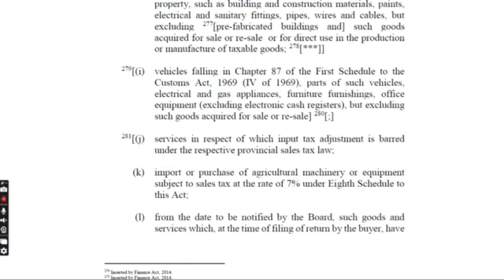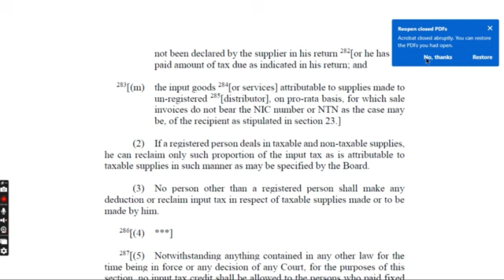WHY CLAIM OF PERSONAL OR NON-BUSINESS VEHICLE'S INPUT TAX DANGEROUS FOR TAXPAYER IN SALES TAX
Input tax cannot be adjusted on purchases of goods and services that are not used in making of taxable supplies.  Input tax is also not adjustable on the following goods, if acquired other than as stock-in-trade:
Vehicles falling in chapter 87 of the First Schedule to the Customs Act, 1969.
Food, beverage, garments, fabrics etc and consumption on entertainment.
Gifts and give aways.
For further details please see SRO 490(I)/2004 dated June 12th 2004.
A tax credit cannot be claimed unless the registered person holds a valid tax invoice or bill of entry or treasury challan Form in case of goods purchased in auction.
Input tax credit cannot be claimed also if payment of the amount of sales tax is not made or received through banking channel as prescribed in section 73 of the Act.